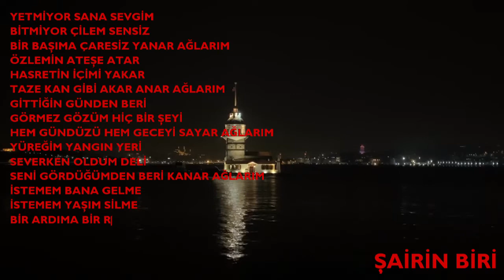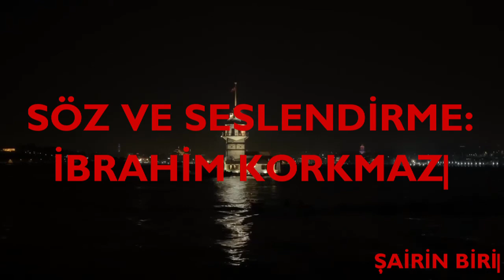YALNIZIM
Sersem gözlerine takıldım kaldım bir gece öylece
Sabaha kadar uyumadım
Kaç sabah saymadım
Sensiz...

Canıma takılan duygulardaydın
Gözümden kaçan uykulardaydın
Bir kaç damla süzülüyordu gözlerimden
Ağladığımı sandım bir an
Ağlamadığımın farkındaydım oysa
Aynalardan anladım

Yürümek ne kadar zormuş
Başım dik durmuyormuş
Aynalardan anladım
Belimi büken bir şeyler varmış
Sigaranın boyu kadarmış
Aylardan anladım
Yıllardan anladım

Kibrit gibi yanmakta
Mum gibi dayanmaktaydım
Uyuyakalmışım saatin farkında olmadan
Aydaydım ben aydaydım
Bir ara
Hoppa bebek daydaydım
Anlamadım
Aynalara bahane bulan bir anımdaydım
Bir sabah öylece uyandım
Anladım ki tatlı bir rüyadaydım
Bu anı senin için bir şarkı yaptım
Dinle.

YETMİYOR SANA SEVGİM
BİTMİYOR ÇİLEM SENSİZ
BİR BAŞIMA ÇARESİZ
YANAR AĞLARIM

ÖZLEMİN ATEŞE ATAR
HASRETİN İÇİMİ YAKAR
TAZE KAN GİBİ AKAR
ANAR AĞLARIM

GİTTİĞİN GÜNDEN BERİ
GÖRMEZ GÖZÜM HİÇ BİR ŞEYİ
HEM GÜNDÜZÜ HEM GECEYİ
SAYAR AĞLARIM
YÜREĞİM YANGIN YERİ
SEVERKEN OLDUM DELİ
SENİ GÖRDÜĞÜMDEN BERİ
KANAR AĞLARIM
İSTEMEM BANA GELME
İSTEMEM YAŞIM SİLME
BİR ARDIMA BİR RESMİNE
BAKAR AĞLARIM

GİDERİM İNAN ÖLÜME
LEKE SÜRMEM GÜLÜME
BAŞIM EĞER ÖNÜME
GİDER AĞLARIM

Dinle
Bu şarkım anlam kazanacak seninle
Sözler olsaydı sana varan yollar
Nefessiz söylerdim hepsini
Solan bir güneş bilsem ki götürecek seni benden
Ölene dek koşardım peşinden
Koşa koşa yaşardım seni inan
Batırmazdım güneşi bir kaç dizede
Bilsem benim olacak şimdi
O ateşi saran kollar
Şaşakalırdım
Yeni türettiğim sözcükleri
Yanımda bile yatırmazdım
Benim için burada bitti dediğim hayatı
Seninle birlikte yaşardım...

Ama öyle olmadı

Sabaha kadar uyumadım
Kaç sabah oldu saymadım
Sensiz
Kaç sabah
Saymadım.

Canıma takılan duygulardaydın
Gözümden kaçan uykulardaydın
Ağladığımı sandım
Ağlamıyordum...
Farkındaydım .
Aynalardan anladım...

SÖZ VE SESLENDİRME İBRAHİM KORKMAZ.